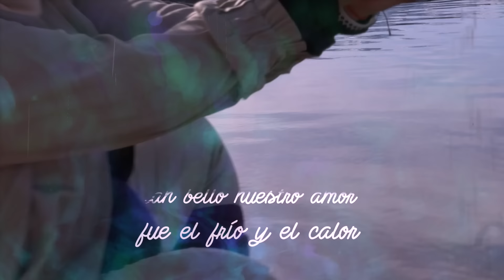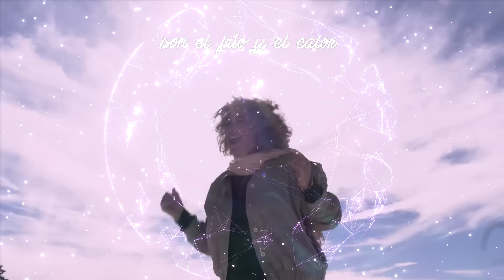Amanda Miguel - La Luna y el Sol (Video Oficial de Letra)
Créditos:
Producida por: Gustavo Farías
Producción Ejecutiva: DIAM Entertainment, Inc.
Editora: Diam Music México (BMI) / No Mamut Music, Hoffman House Music (BMI)
Edición de Video:  brokentv.mx